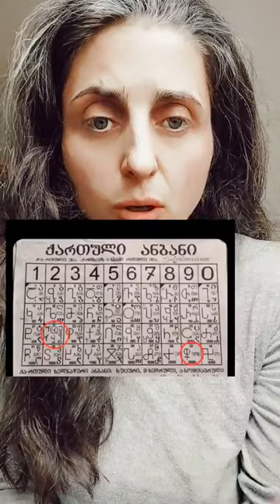ლექცია საჯარო ბიბლიოთეკაში. ქართული ანბანის წარდგენა.